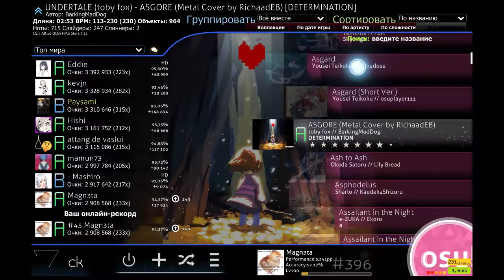toby fox - Asgore (Metal Cover by RichaadEB) A rank 19miss Pass